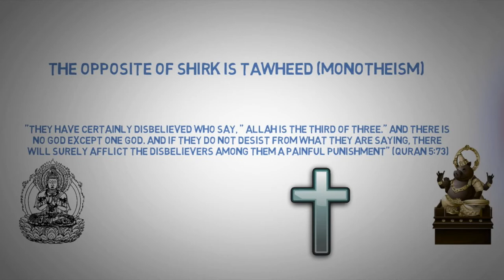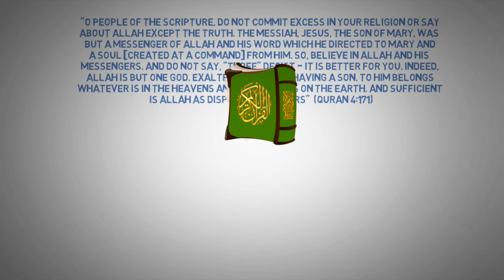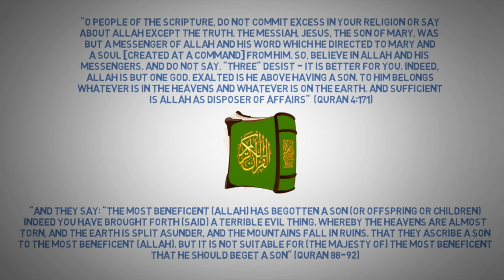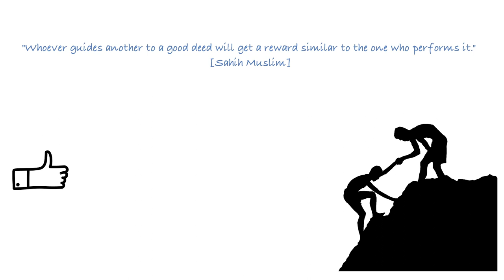Trinity in the Quran┇The Concept of the TRINITY is a Major Sin in ISLAM